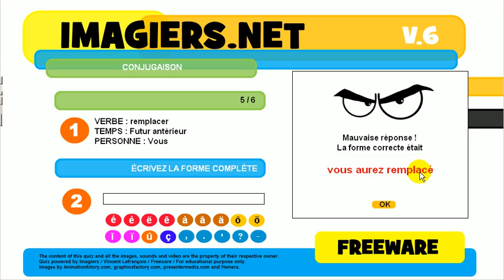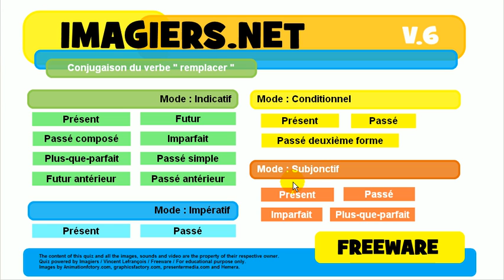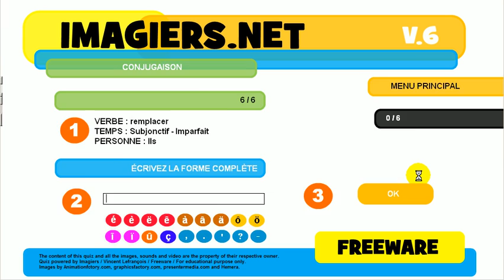Lær fransk # Quiz # remplacer